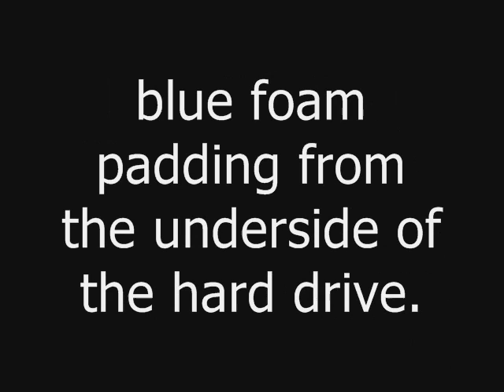4th Gen iPod - Removing the Foam Padding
Milliamp LTD | This video demonstrates how to safely remove the light-blue foam from the bottom of the hard drive in order to get the case to close when installing a 1200 mAh battery in a 4th Generation iPod.